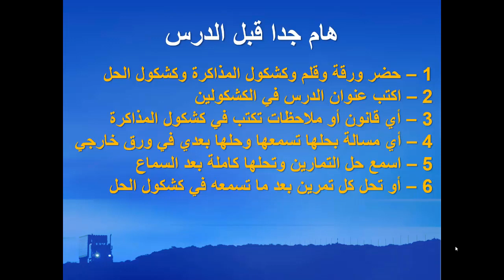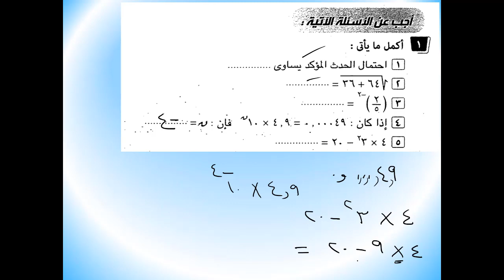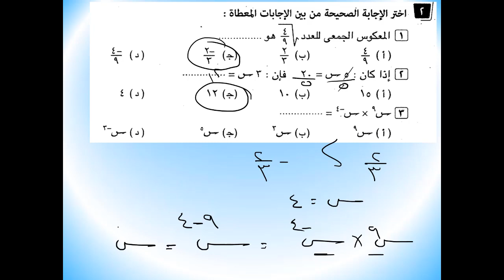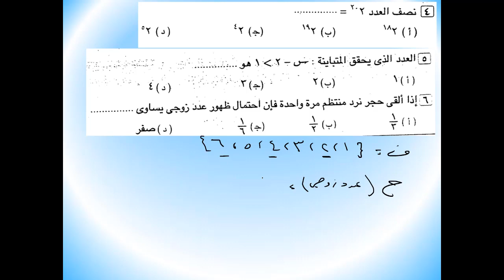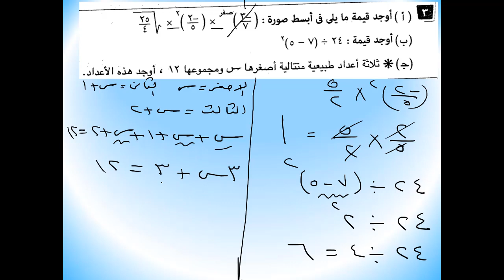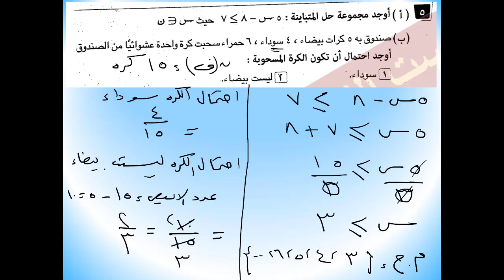05 | رياضيات | ترم ثاني | الصف الأول الإعدادي | امتحانات المحافظات | نموذج 5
رياضيات  المنهج المصري - الفصل الدراسي الثاني - الصف الأول الإعدادي -  جبر وإحصاء - مراجعة عامة على المنهج  - حل نماذج اختبارات المحافظات  - العام الدراسي 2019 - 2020 ارجو ان ينال رضاكم ولا تنسى اعجابا او اشتراك